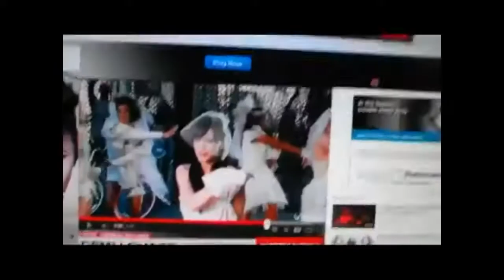WILD MAN CHRIS BABY, Punch my face DISCO REMIX ED by TheInternetDisease